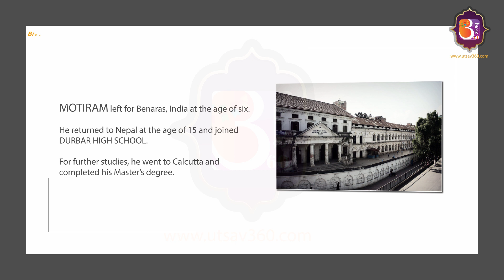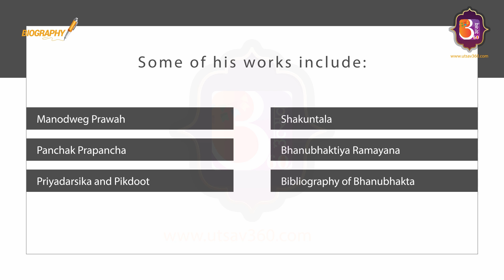Motiram Bhatta | मोतीराम भट्ट | Utsav 360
Motiram Bhatta is one of the earliest literary figures in Nepali Literature. He was born in 1866 AD (1923 BS) to father Pandit Daya Ram Bhatta and mother Ripumardini Devi Bhatta. At the age of 6, he left for Banaras, India with his family. Bhatta returned to Nepal at the age of 15 and joined Durbar High School. For further studies, he went to Calcutta where he completed his Master’s degree.

 Bhatta was fond of languages and was well versed in Sanskrit and Nepali. He also developed an attraction for Nepalese Folk songs and rhythm. Bhatta was greatly influenced by Adikavi Bhanubhakta Acharya. He wrote the biography of Bhanubhakta Acharya named Bibliography of Bhanubhankta which immortalized Bhanubhakta’s works.

Before him, no prominent work was written in Nepali. Along with writing essays, plays and stories, Bhatta also translated many epic works in the Nepali language. He also wrote poems in Hindi and Urdu. He introduced Ghazals to Nepali Literature.

Motiram was honoured with the title “Youth Poet” (युवा कवि ). He also established a printing press to provide a platform for Nepali writers to publish their works. He died in 1896 AD at  a young age of 30.

His revolutionary work that started a new era in Nepalese Literature will always be remembered.